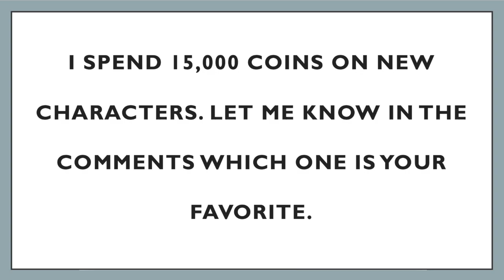Crossy Road | 15,000 Coins | New Characters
I spend over 15,000 coins on new characters for my crossy road line up.